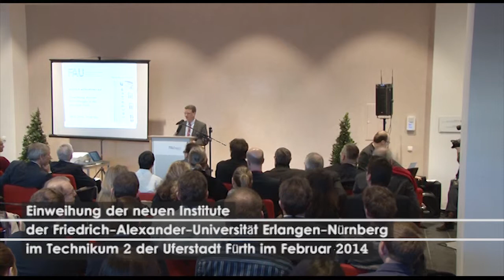Uferstadt Fürth - Eröffnung Technikum 2: Bernd Sibler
Bernd Sibler, MdL und Staatssekretär im Bayerischen Staatsministerium für Bildung und Kultus, Wissenschaft und Kunst, sprach bei der Einweihungsfeier des Technikums 2 über die fortschreitende Anknüpfung der FAU an die Stadt Fürth und welches Potenzial sich damit für die Region ergibt.